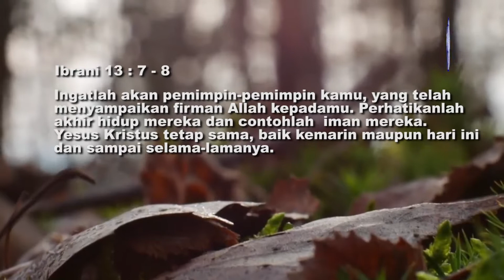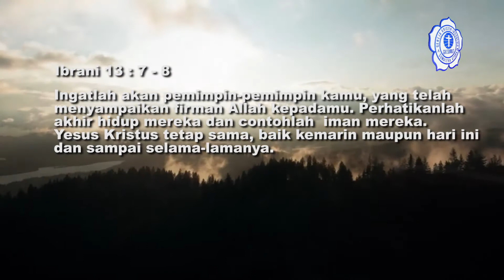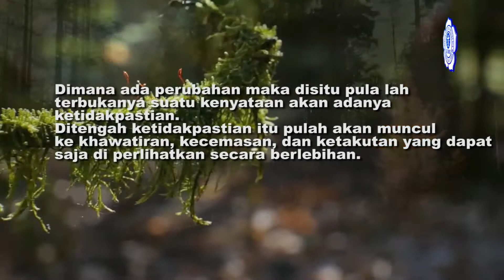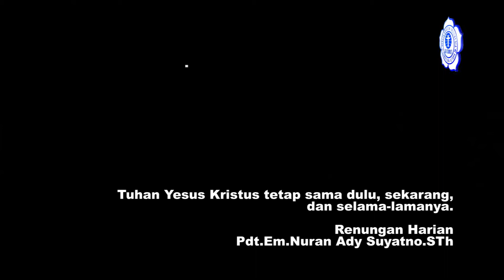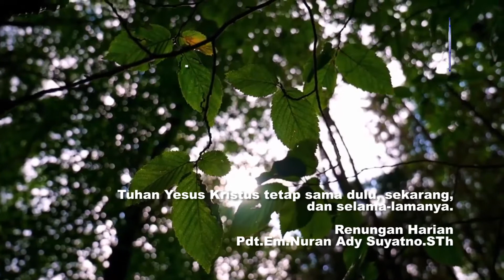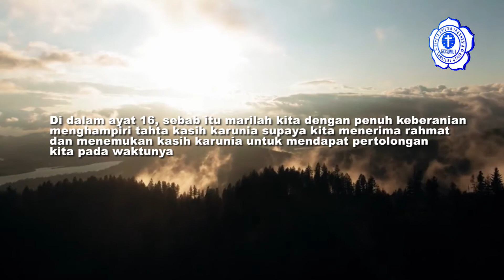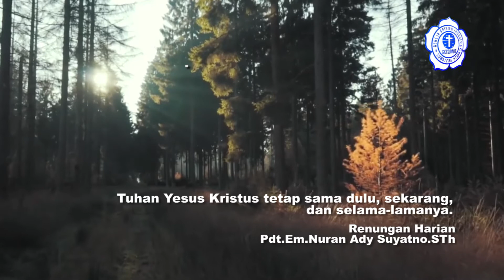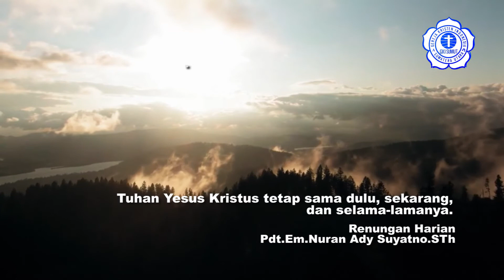Renungan Harian 23 Juli 2021